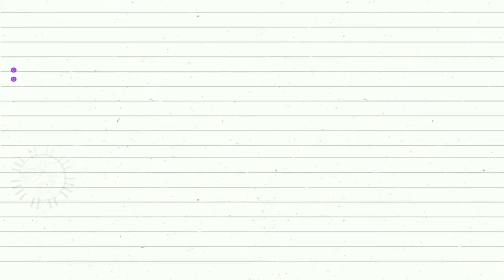நானும் என் வீட்டாருமோவென்றால் | Naanum En Veettarumovental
SCALE- F MAJOR ,  TEMPO - 130, Style - 3/4 or Waltz Or  6/8 beats,  TEMPO- 50
FREE COURIER  CHARGES ONLY IN TAMIL NADU
 | AVAILABLE BOOK FORMAT ONLY| .
• AVAILABLE CASH ON DELIVERY IN KANYAKUMARI DISTRICT ONLY.
• 150 TPM SONGS NOTES ₹50 | AVAILABLE ONLY PDF FORMAT |

• 20 SONGS ₹ 100  | AVAILABLE ONLY PDF FORMAT |

• 20 RC SONGS NOTES ₹ 100   | AVAILABLE ONLY PDF FORMAT |

• 20 KANADA SONGS NOTES ₹ 100   | AVAILABLE ONLY PDF FORMAT |

• 50 keerth&paam SONGS NOTES ₹250 | AVAILABLE ONLY PDF FORMAT |

• 40 MALAYALAM SONGS NOTES ₹200 | AVAILABLE ONLY PDF FORMAT |

• 30 TELUGU SONGS NOTES ₹150 | AVAILABLE ONLY PDF FORMAT |